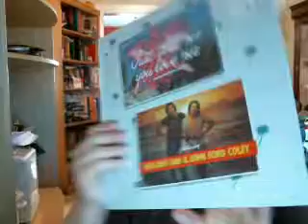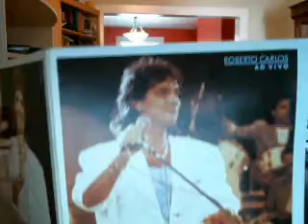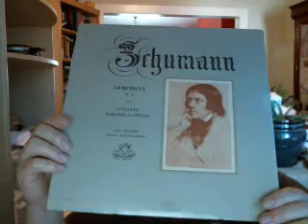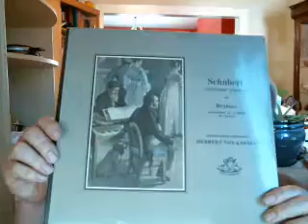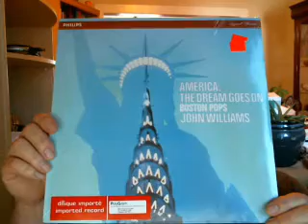Vinyl Finds # 8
Mostly classical LPs, all sealed at one dollar each